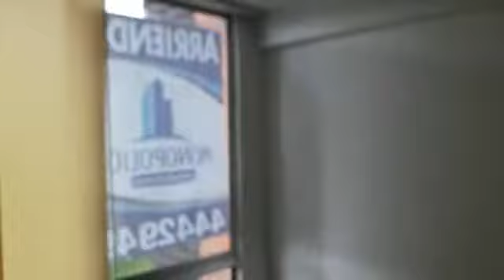APARTAMENTO EN RENTA - SECTOR LOMA DEL INDIO, EL POBLADO COD: 15536